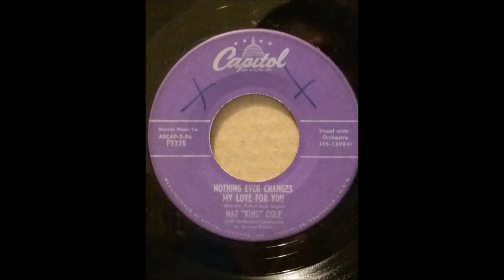NAT KING COLE ♪NOTHING EVER CHANGES MY LOVE FOR YOU♪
1956
NOTHING EVER CHANGES MY LOVE FOR YOU
COMPOSER/ MARVIN FISHER, JACK SEGAL